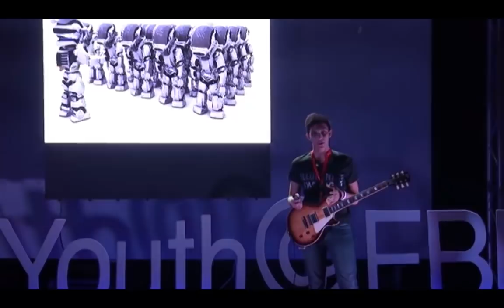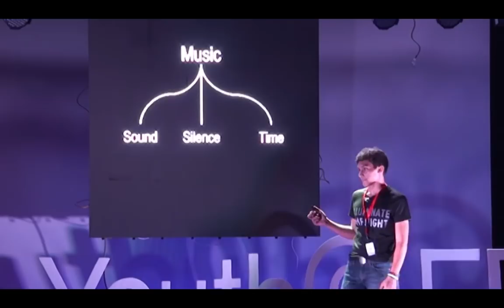إنسان آلي يعترض | Youssef Shams | TEDxYouth@EBIS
Youssef Shams is a high school student who is trying to maintain a balanced lifestyle in a highly unstable environment. Music is where his passion lies, and it is how he represents his feelings, and lets them out every now and then.
Youssef Shams is a high school student who is trying to maintain a balanced lifestyle in a highly unstable environment. Music is where his passion lies, and it is how he represents his feelings, and lets them out every now and then. This talk was given at a TEDx event using the TED conference format but independently organized by a local community.